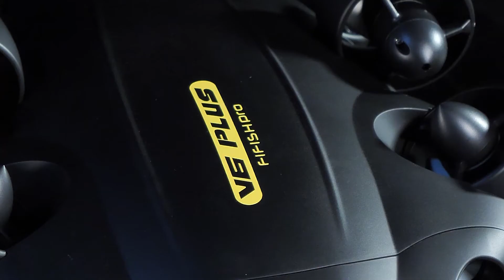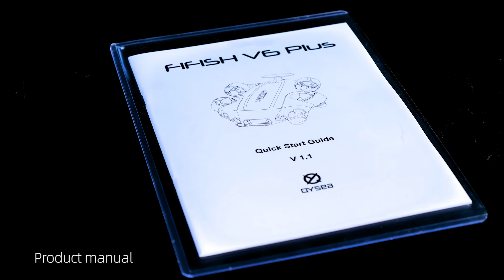Unboxing FIFISH PRO V6 Plus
Unboxing the QYSEA FIFISH PRO V6 Plus - what an amazing underwater drone! Distributed in Australia exclusively via Underwater Australasia